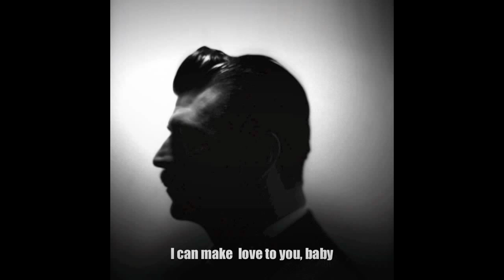Black Strobe - I'm a Man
Soundtrack: Django Unchained, RockNRolla, The Walking Dead
Listen in HD for better quality

Lyrics:
Now when I was a little boy
At the age of five
I had something in my pocket
 Keeps a lot of folks alive

Now I'm a man
Turning twenty-one
You know, baby
We can have a lot of fun

I spell M-A-N
Whoa I'm a man

All you pretty women
Standing in line
I can make love to you, baby
In an hour's time

Going back down
To Kansas too
And bring back the second cousin
Little Johnny the conqueroo

The line I shoot
Will never miss
The way I make love to 'em
They can't resist